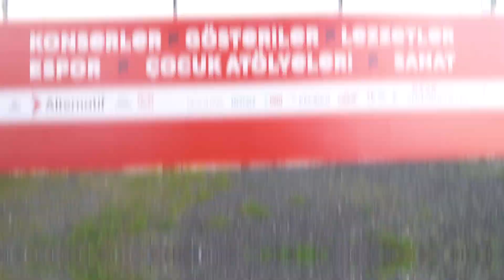İstanbul Festivali'ne Geri Sayım - Son 2 Gün!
Yıldız Tilbe, Haluk Levent, MFÖ, Sertab Erener, Ceza, Selda Bağcan, Gülşen, Nükhet Duru, Pinhani, Hayko Cepkin gibi Türkiye'nin en ünlü isimleri ile 47 konser, etkileyici gösteriler, eğlenceli çocuk alanları, ünlü şeflerin özel lezzetleri, espor turnuvaları, renkli sanat sergileri ve çok daha fazlası 23 gün boyunca İstanbul Festivali’nde!

📍 İstanbul Festivali, 23 Temmuz - 14 Ağustos tarihleri arasında Yenikapı Festival Park'ta.

30 TL'den başlayan giriş biletlerini hemen almak için 👉🏻 biletinial.com